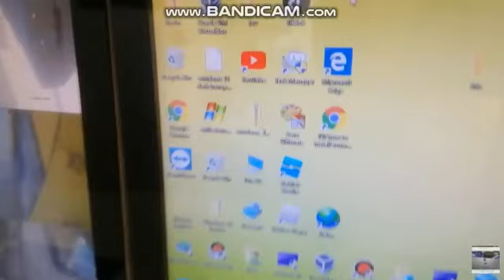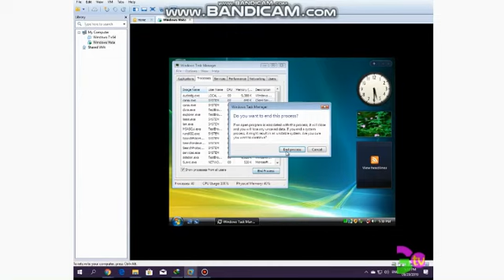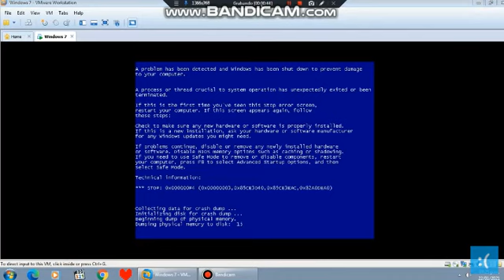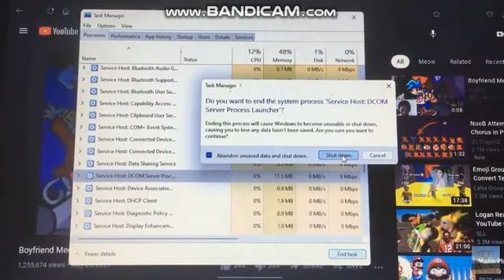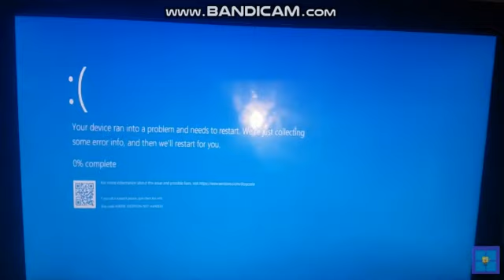(Happy Christmas Eve 2021!) Windows BSOD Compilation #22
Please Request All Everyone